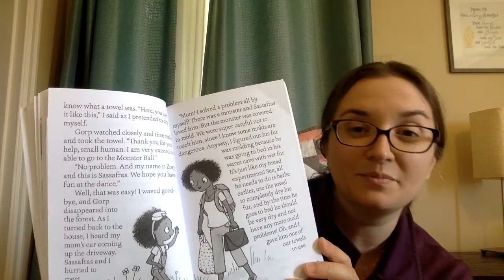Zoey & Sassafras: Monsters and Mold Pt 2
The next section of Zoey & Sassafras: Monsters and Mold. Written by Asia Citro and illustrated by Marion Lindsay.